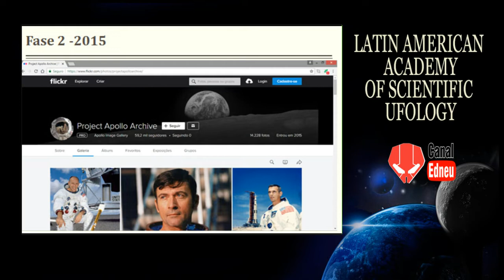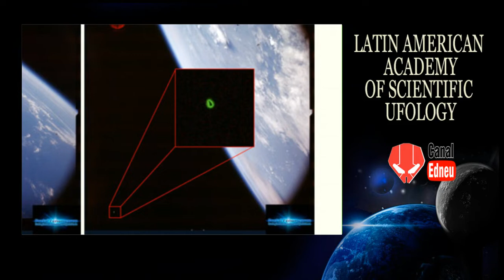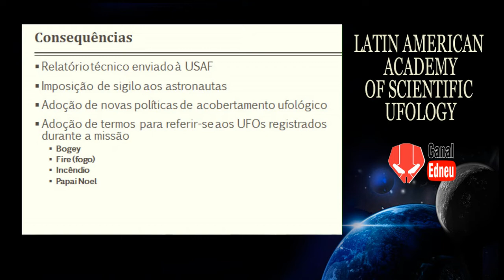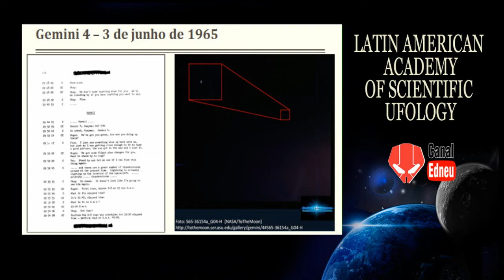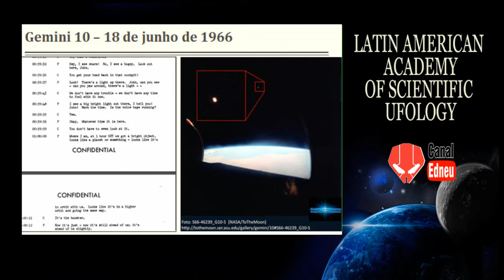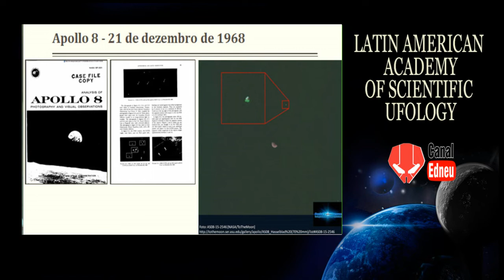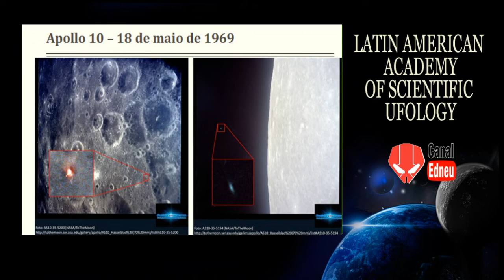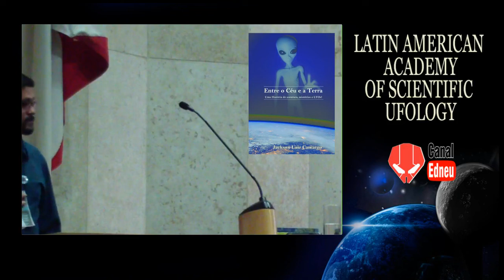A Corrida Espacial e os Ufos by Jackson Camargo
Palestra do pesquisador Jackson Camargo sobre as ocorrências de avistamentos de OVNI´s nas viagens espaciais, Mercury, Gemini e Apollo, enriquecida de fotos de Ufos´s e documentações liberadas pela NASA.

Video recomendado pelo Canal

* Dê sempre seu "Like"  Demostra a reelevâcia do nosso canal;

GRUPO DO CANAL DO EDNEU FACE BOOK
Ufologia, astronomia, ciência e tecnologia